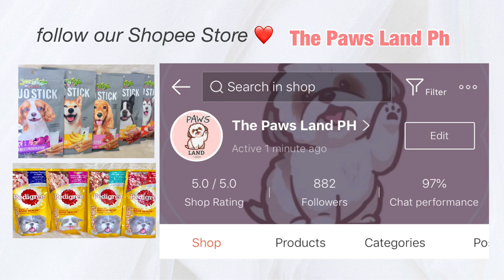FEEDING ROUTINE NG MATCHAPUPS | PUPPY FEEDING ROUTINE | PAANO MAGPAKAIN NG SHIH TZU PUPPY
LINKS MENTIONED ABOVE:
🧡Hanger Kids Clothes | Beige

MORE OF THEIR ABUBUTS:
🧡Water Automatic feeder | White

Editor: imovie

paano magpaanak ng shih tzu